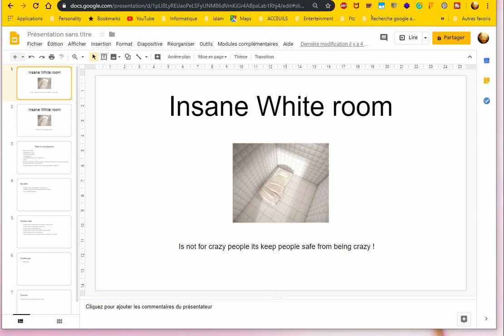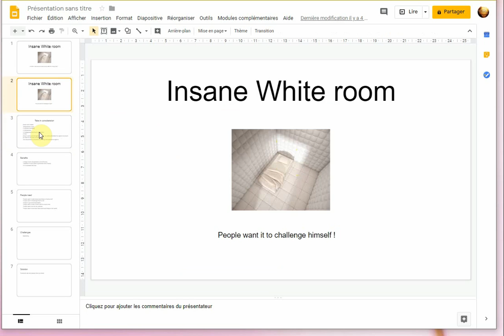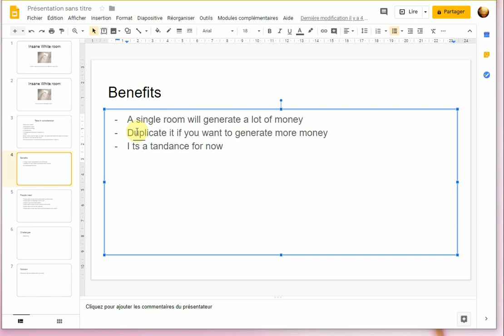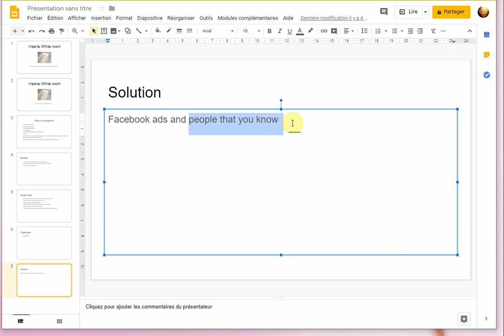فكرة مشروع الغرفة البيضاء